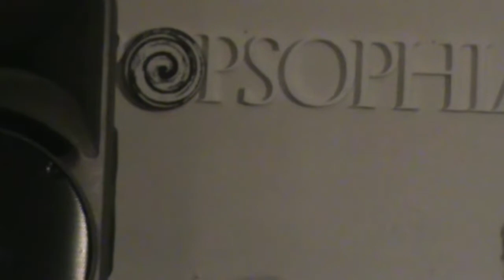Fuoristagione - Un ricordo di Roberto Piermartire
Durante l'allestimento di "Fuoristagione", opera ideata da Antonio Malagrida, ho avuto il grande piacere e la fortuna di conoscere Roberto, emozionante suonatore di tromba e flicorno, tanto disponibile quanto umile e con cui era facile entrare in profondo contatto.

Ho creato il video da riprese inedite,
con l'attenzione su di lui,
la magia dello spettacolo.

Grazie! ☺

La formazione:
Antonio Malagrida - voce
Roberto Piermartire - tromba e flicorno
Stefano Mora - Contrabbasso
Alberto Paolucci - Chitarra

24 Luglio 2011
Civitanova Marche Alta